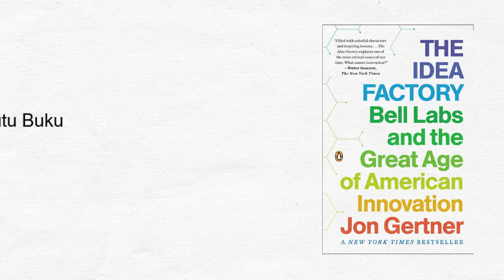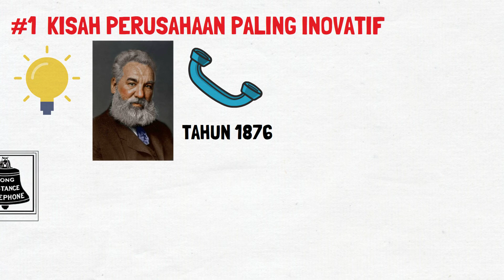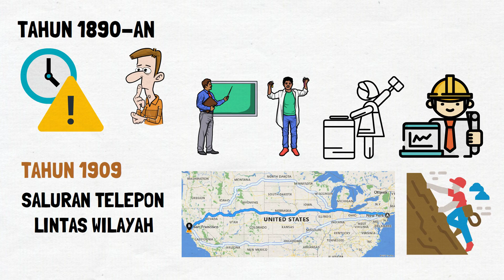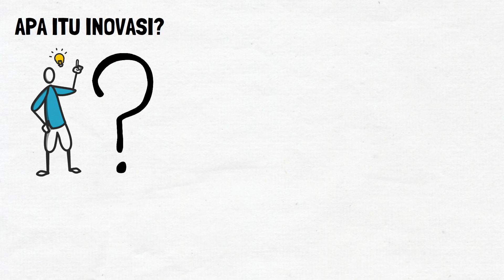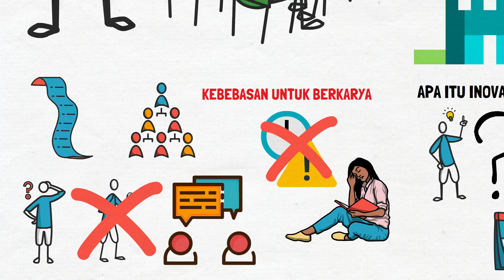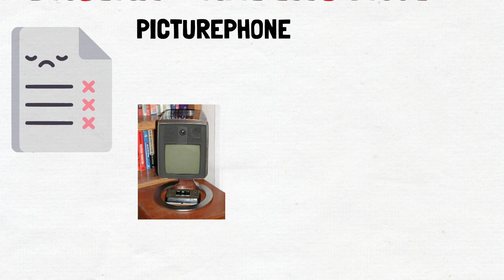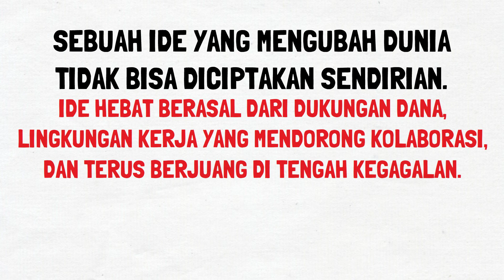Rahasia di Balik Ide Besar | The Idea Factory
Saya membahas review dan rekomendasi buku The Idea Factory karya Jon Gertner. Buku ini membahas bagaimana sebuah perusahaan bisa menjadi sumber inovasi dan pendorong revolusi teknologi selama hampir 60 tahun. Jauh sebelum kita mengenal perusahaan teknologi inovatif seperti Apple, Google, atau Amazon, ada sebuah divisi riset yang mendorong revolusi teknologi bernama Bell Labs, bagian dari AT&T Company. Bell Labs boleh dibilang merupakan laboratorium terbaik untuk ide besar yang mengubah dunia. Berbagai penemuan pentingnya seperti transistor, laser, hingga telepon seluler mendorong kita berada di era modern.